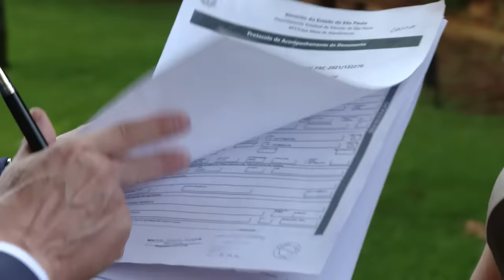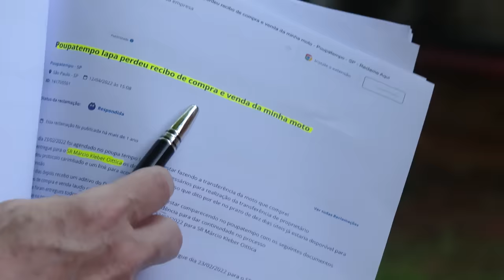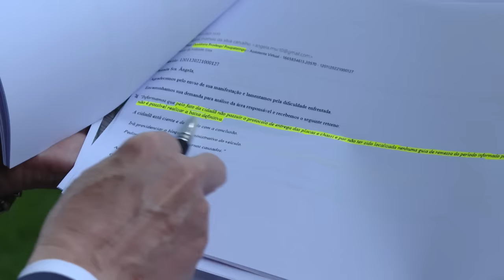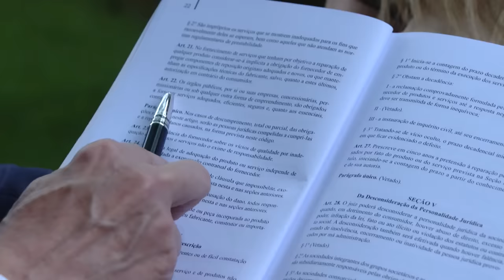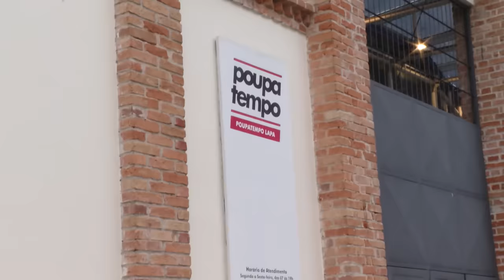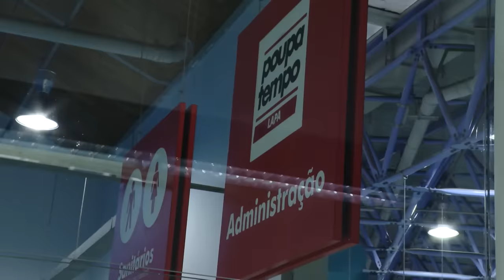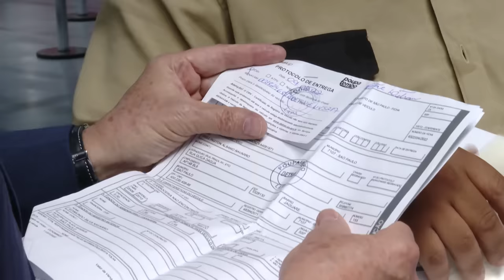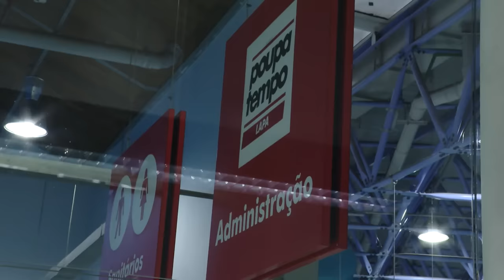O POUPA TEMPO PERDEU TUDO?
A Angela levou seus documentos para dar baixa permanente do seu carro, um Corsa Wind em uma unidade do Poupa Tempo e antes te se direcionar entrou em contato para ver quais documentos precisaria levar. Juntou todos os documentos solicitados, pagou todas as taxas solicitadas e deixou todos os comprovantes e o pedaço dos chassis com o número que foi solicitado. Pediram para voltar 15 dias depois e quando retornou descobriu que perderam todos os documentos. Descobrimos que essa unidade está com diversas reclamações e ninguém se responsabiliza pelo problema. Acompanhe a matéria!